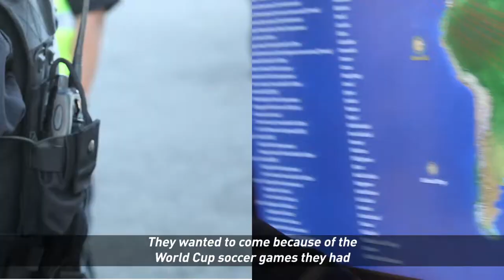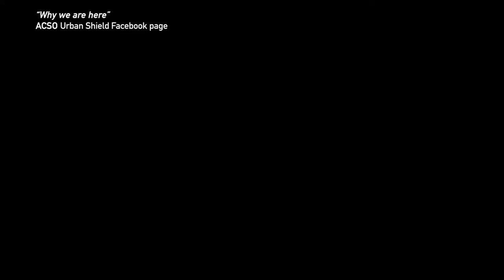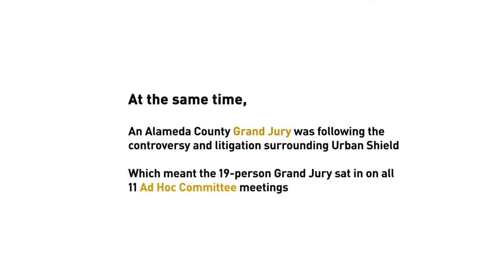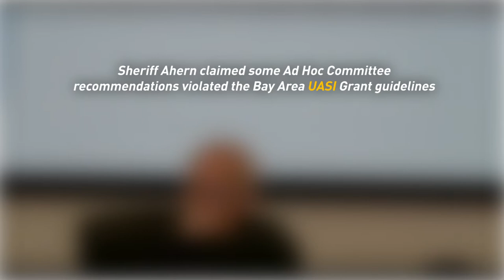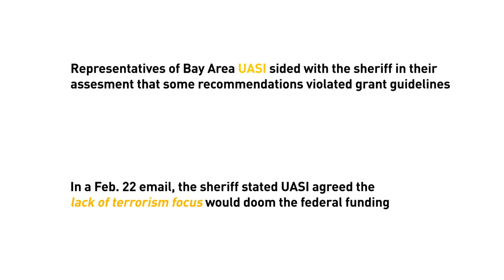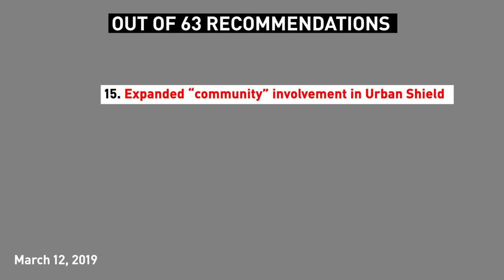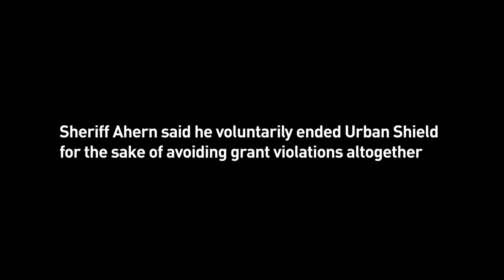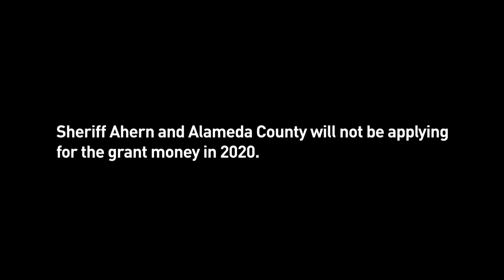STOP Urban Shield (2020 Documentary)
Urban Shield was a terrorism and natural disaster-preparedness program that was hosted by the Alameda County Sheriff's Office.

Key word is "was," since the program ended in 2019. A clash between the Stop Urban Shield Coalition and the sheriff's office led to a political stand-off that resulted in the program's defunding. But how did a grassroots coalition end the multi million-dollar training program? What does it mean for the county as a whole? What were the politics involved?

This 40 minute documentary explores both sides of the story, in a previously unseen deep dive into how Urban Shield came to an unceremonious end.